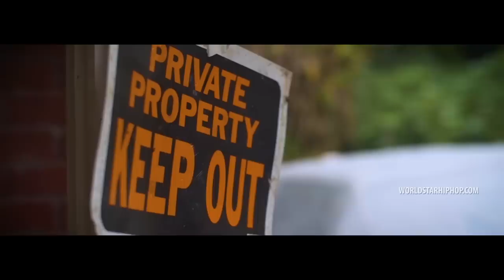Akbar V Feat. Trouble “Real Atlanta” (WSHH Exclusive - Official Music Video)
Watch the official music video for "Real Atlanta" by Akbar V Feat. Trouble.

The RealAtlanta will introduce Akbar V as the realist female to ‘rise up’ from the ashes of Atlanta and features one of Hip Hop’s most promising acts,
Trouble. Akbar V flaunts her street cred and promises she’s the Queen of Atlanta. 'Real Atlanta' is the first single off of her project TheColdestSummer.

Director: Director Cricket